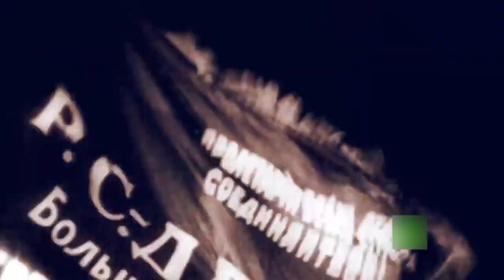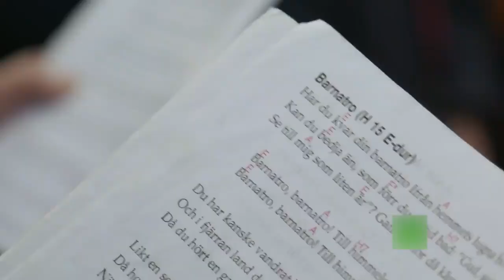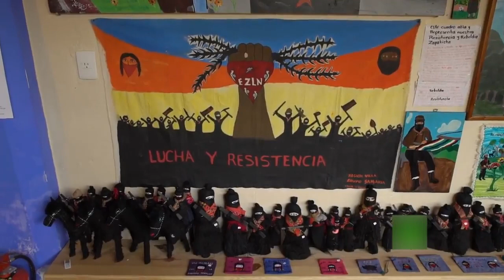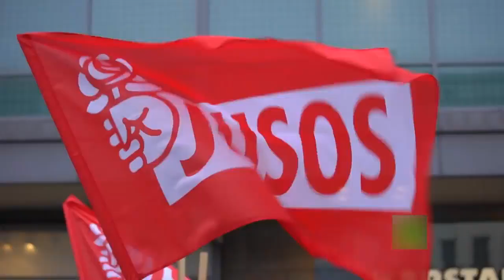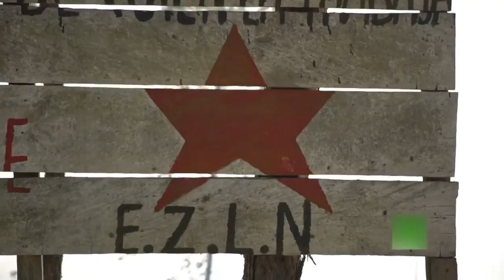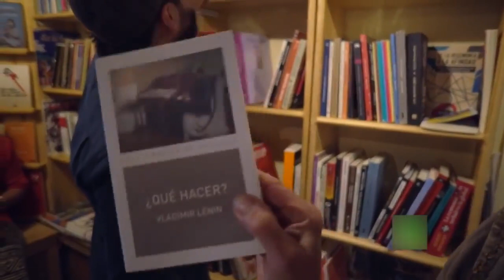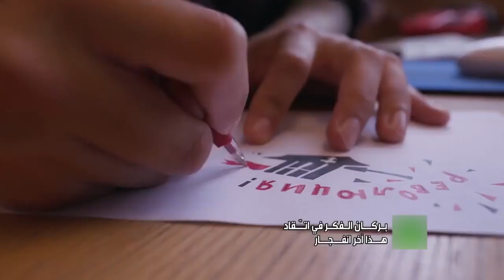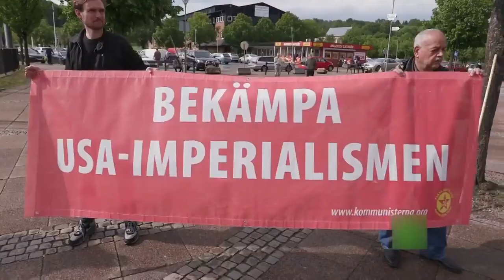الثورة البلشفية 1917 ثورة غيرت العالم .. وثائقي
في أكتوبر - تشرين الأول عام 1917 استولى البلاشفة بزعامة فلاديمير لينين على السلطة بهدف بناء المجتمع الأكثر عدلا على وجه الأرض. بلدان أخرى حذت حذو روسيا بحثا عن السعادة والرخاء والرفاهية لشعوبها. معادلة السعادة المطلقة... لم يعثر عليها أحد، ولا يزال البحث عنها جاريا حتى يومنا هذا.

ـــــ